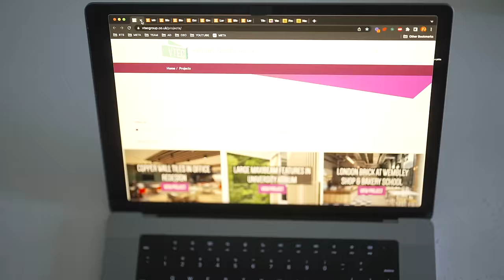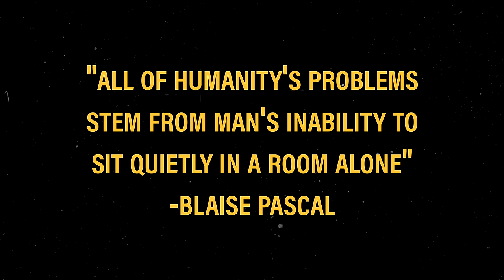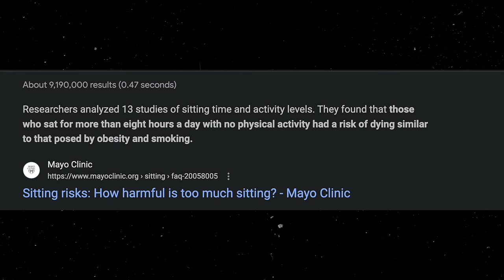5 small HABITS that will change YOUR life forever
Ready to change your life? It all starts with asking yourself the right questions.

Welcome to the new vid, 5 life-changing (small) habits you should do in 2024. In this video, I'm going to show you a few small habits that have changed my life in some way.  These habits are easy to implement and require minimal effort but can make a huge impact on your overall well-being and happiness.

So, if you're looking for some simple yet effective ways to improve your life in 2024, be sure to watch our video and (most importantly) start incorporating these habits into your daily routine today.

Also, if you're diggin the content we put out, please don't forget to subscribe to our channel for more content & tips on how to shift into the 2.0 version of you 💪